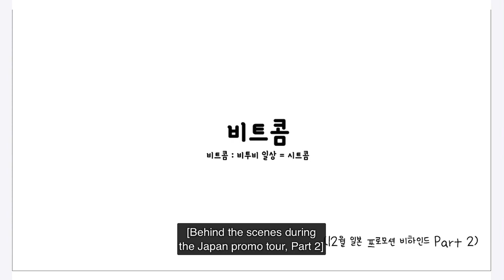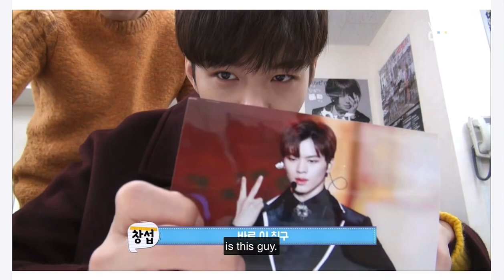[Eng] 2016.12.29 비투비 - 비트콤 #2 (일본 프로모션 비하인드 PART 2)